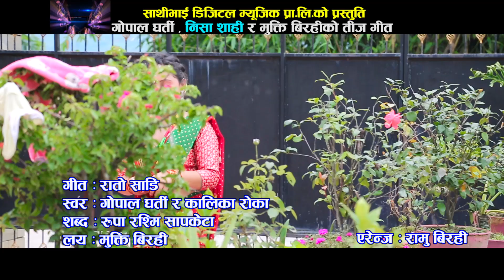New Teej Song , रातो साडि बुट्टा भरेको | Rato Sadi By Gopal Gharti & Kalika 2021/2078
Sathibhai Digital Presents :-
song:- Rato Sadi
Vocal:- Gopal Gharti & Kalika  Roka
Lyrics:- Rupa Rashmi Sapkota
Audio/video:- Sathibhai Digital Music Pvt. Ltd. 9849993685 / 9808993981
Post Production:-